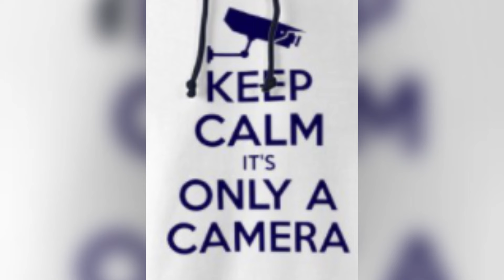Bad Attitude Officer Training New Police@Davidofficial_2020